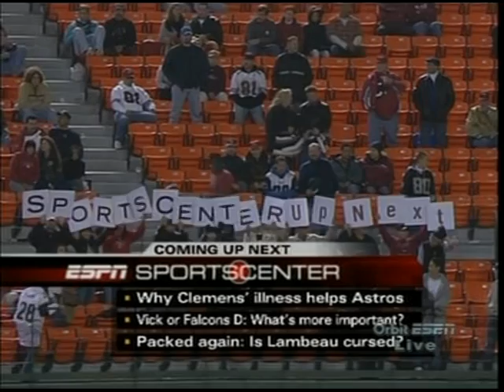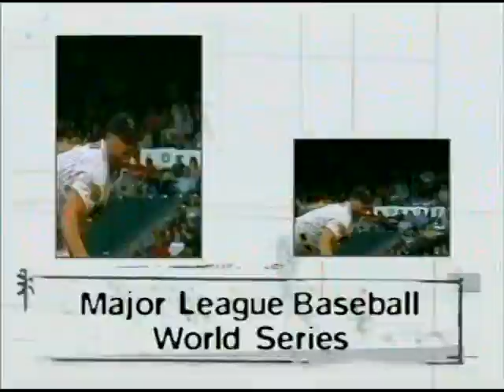NFL 2004 week 4 SNF StLR - SF49 oct 30 part 4 full game (last 30 min sportcenter highlights part 1)